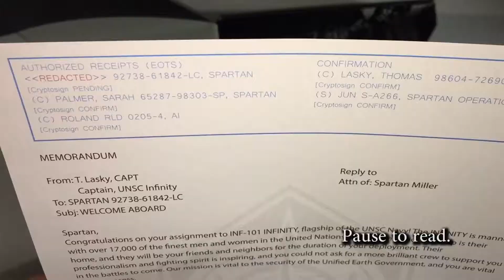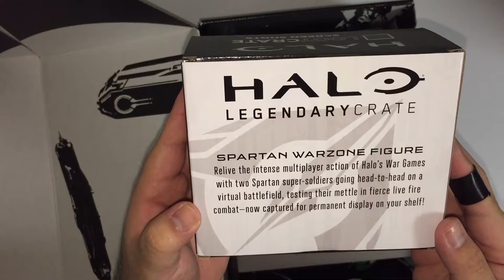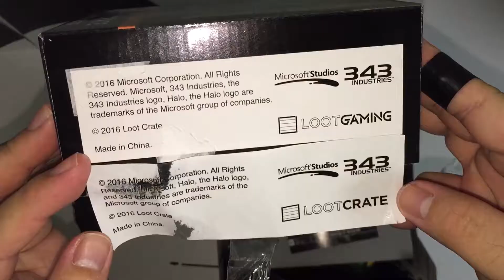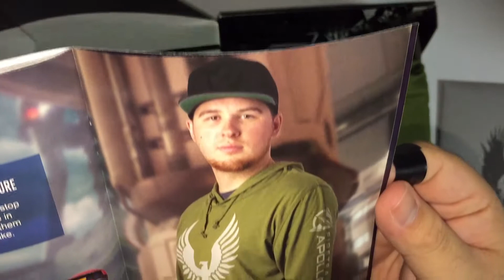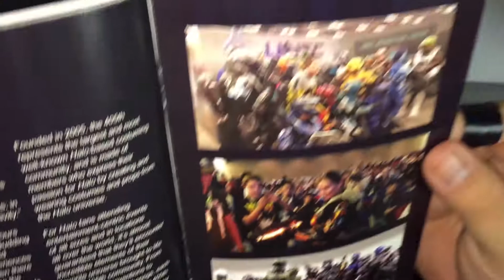Duped! Halo Loot Crate Actually Loot Gaming? Unboxing, August 2016.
What is this??  Was the Halo Loot Box ($35)  originally a Loot Crate Gaming box ($25)?  Did they inflate the price by $10/box?